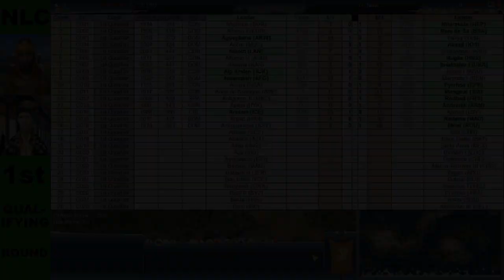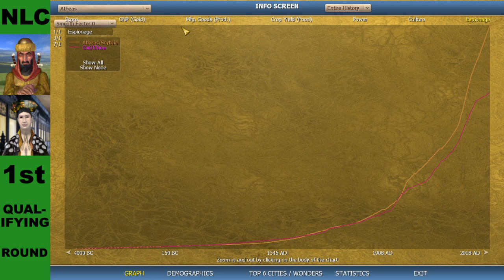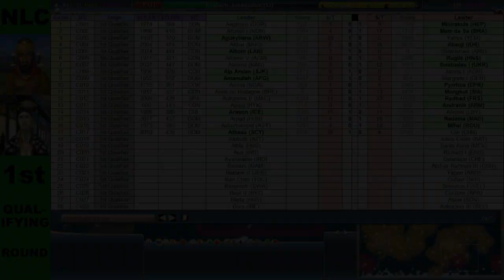NLC: Atheas vs Cixi [First Qualifying Round - Season 1]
Chapters
00:00 Intro
00:28 Starting Positions
01:18 Full Game - Live Commentary
13:08 World History Replay
16:12 Statistics
22:10 Updated Results